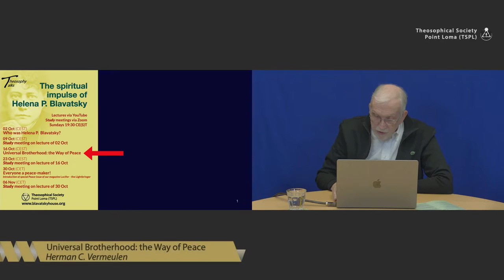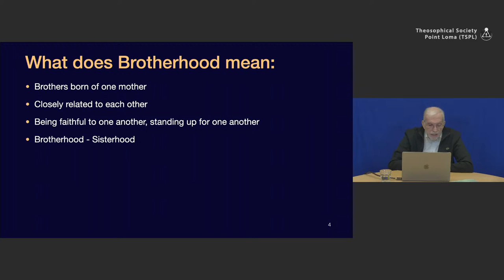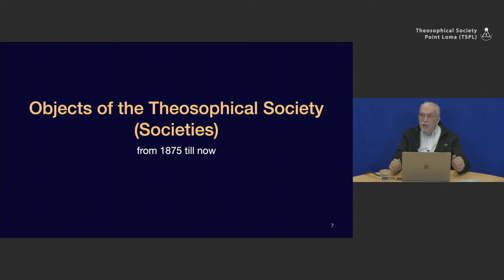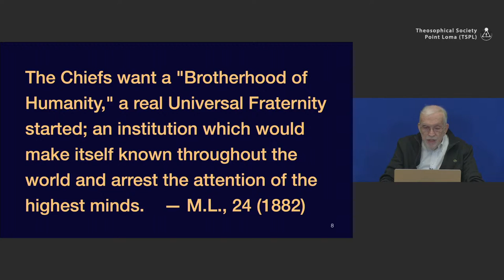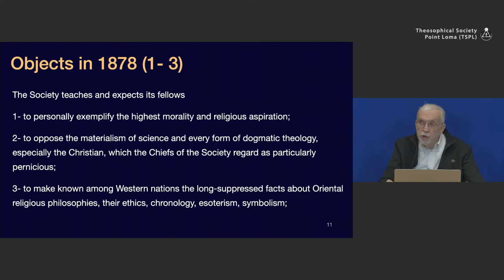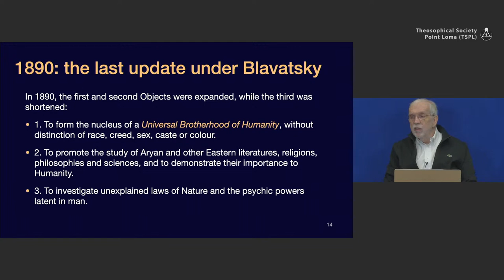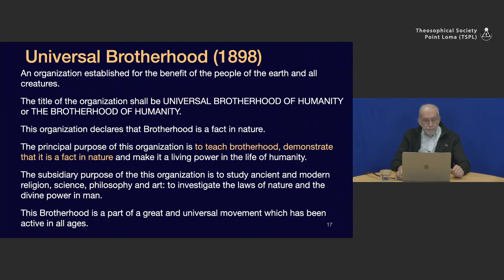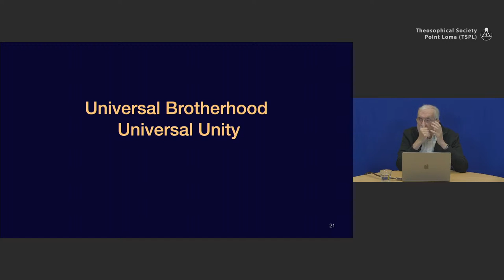Universal Brotherhood: the Way of Peace (1/3): Brotherhood(s) a common phenomenon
Lecture title: Universal Brotherhood: the Way of Peace  (1/3): Brotherhood(s) a common phenomenon
Chapter list:
00:00:00    Begin
00:02:36    What does Brotherhood mean?
00:04:07    Brotherhood in Theosophy is neutral, is above gender
00:06:10    Universal Brotherhood
00:12:07    Objects at founding of TS in 1875
00:16:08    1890: the last update under Blavatsky
00:17:01    Theosophical Society New York
00:20:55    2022: The objects of The Theosophical Society (TSPL)
00:23:02    What does Universal mean?
End list
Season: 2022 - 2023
Lecture serie: The spiritual impulse of Helena P. Blavatsky
Presenter: Herman C. Vermeulen
Lecture date: October 16, 2022
Play time: 25'12